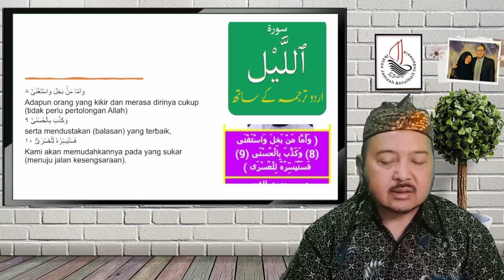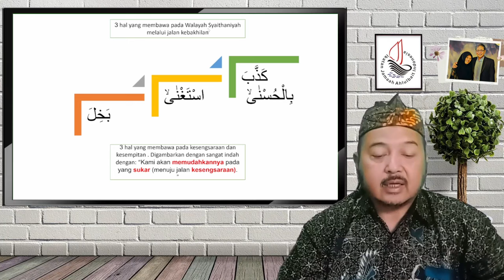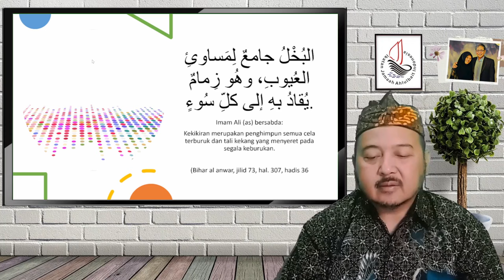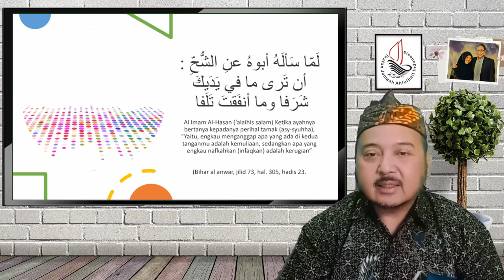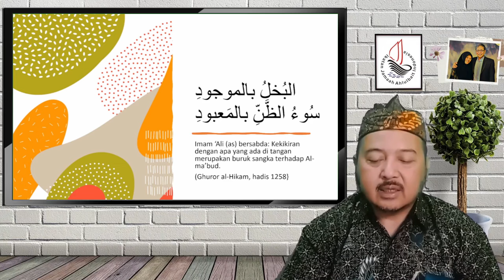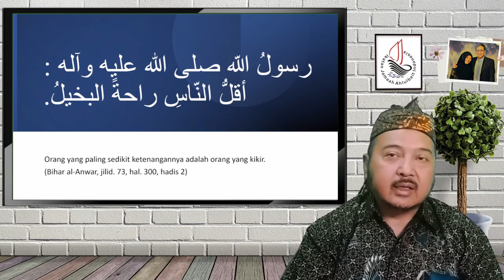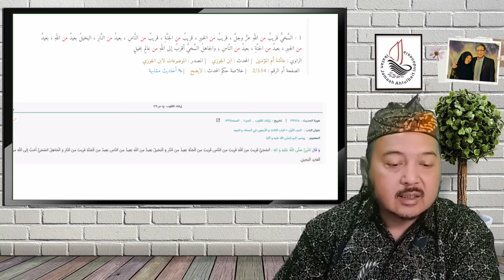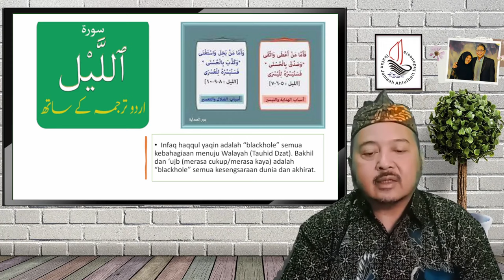Kebakhilan Adalah Gravitasi Keburukan | Risalah Al-Walaayah & Ma'rifatun Nafs-28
Ngaji Kitab Risalah Al-Walâyah (Elaborasi Konsep Infaq Haqqul Yaqin,  Kedermawanan dan Walayah)
19:30 s/d 20:05

Tema :
Risalah Al-Walaayah & Ma'rifatun Nafs (Bagian 28)
Kebakhilan Adalah Gravitasi Keburukan

Terimakasih